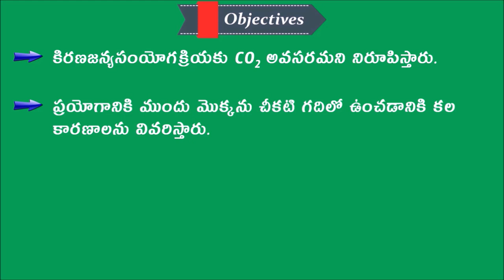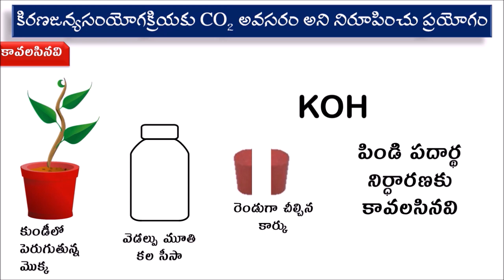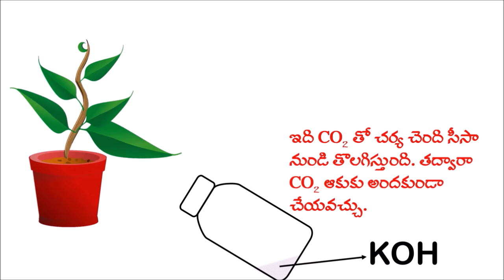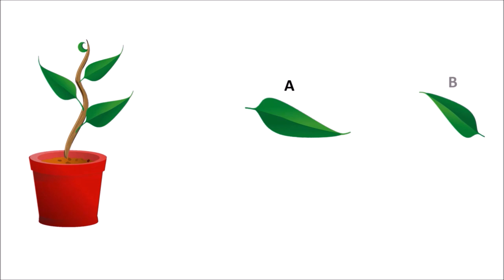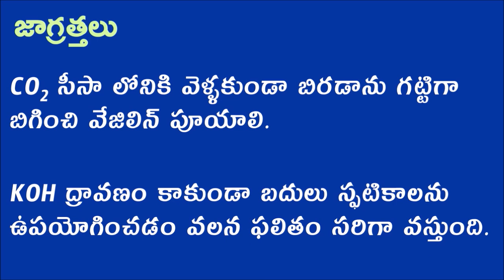మోల్స్ అర్ధ పత్ర ప్రయోగం (Mohl's half leaf experiment)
This video explains about the experiment to be conducted to prove the role of carbon di oxide.